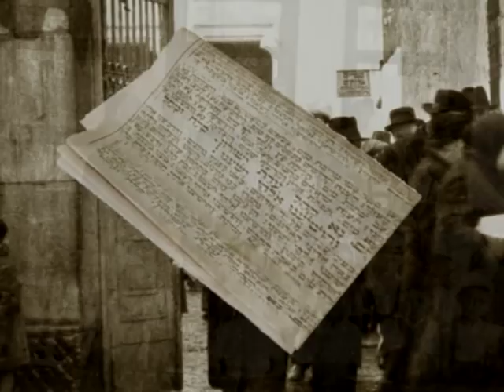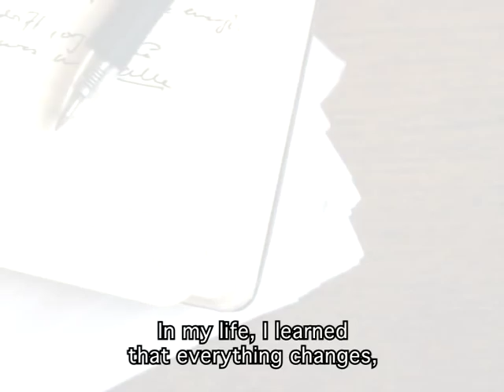Ernest Galpert -- Growing Up Religious (Czech Audio | English Subtitle)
The story of a Hasidic childhood in one of the centers of Orthodox and Hasidic Judaism of Central Europe. Mukacevo (as it's called in Czech, or Munkacs in Hungarian) is a town that was in five countries between 1918 and 1991: the Austro-Hungarian Monarchy, interwar Czechoslovakia, wartime Hungary, the Soviet Union and today, Ukraine. Mukacevo had a majority Jewish population (before it was wiped out during the Holocaust); its great rabbinical courts feuded constantly with each other.

Ernest Galpert, born in 1923, spent his childhood mornings in a religious school and his afternoons in a secular Czech school. His father had a grocery store and the family spoke Yiddish at home. During the war, Ernst was taken into forced labor brigades while his parents and sisters were deported to Auschwitz. Only his sisters returned and left for Israel soon after.

Ernest remained, hoping his sweetheart Tilda would return from the camps. She did - they married and raised two sons in Mukacevo, then in the Soviet Union. When Communism fell in 1991, one of Ernest's sons left for Israel while Ernest and his other son began helping run the Jewish community.

Příběh dětství v chasidské komunitě v jednom z nejvýznamnějších center ortodoxního a chasidského judaismu ve střední Evropě, Mukačevu. Mukačevo, město kterému se poštěstilo náležet mezi lety 1918 až 1991 pěti různým státům: k Rakousko - Uherské monarchii, meziválečnému Československu, během války Maďarsku, poté k Sovětskému Svazu, a dnes Ukrajině. V Mukačevu tvořili židovští obyvatelé většinu občanů (předtím než byli vyhlazeni během holokaustu) a mukačevské vrchní rabínské soudy se mezi sebou neustále svářely.

Ernest Galpert, narozený roku 1923, trávil ve svém dětství každé ráno v chederu (náboženské škole pro chlapce). Odpolední vyučování pak absolvoval pro změnu v české škole, která zajišťovala světské vzdělání. Ve státní škole se tak malý Ernest nezřídka učil pravý opak toho, co mu bylo vykládáno ve škole náboženské. Ernestův tatínek vlastnil malý koloniál. V rodině se hovořilo jazykem jidiš. Během války byl Ernest internován v táboře nucených prací, zatímco jeho rodiče a sestry byli deportováni do Osvětimi. Z koncentračního tábora se vrátily pouze sestry, které se krátce na to odstěhovaly do Izraele. Ernest zůstal v Mukačevu a doufal, že se jeho milovaná přítelkyně Tilda vrátí z koncentračního tábora. Vrátila se. Ernest s Tildou se vzali. Měli civilní svatbu.

Tragické zkušenosti způsobily, že se oba odvrátili od náboženského života. Ve stejném duchu vychovali i své dva syny. Žili nadále v Mukačevu, které se mezitím stalo součástí Sovětského Svazu. Ovšem když komunismus v roce 1991 padl, a Mukačevo se stalo součástí Ukrajiny, jeden z Ernestových synů se odstěhoval do Izraele. Ernest se svým druhým synem začali pomáhat při rozvoji židovské komunity, vrátili se k víře. Nejenže Ernest absolvoval svoji dlouhou cestu zpět k judaismu, ale také si pravidelně dopisuje emailem se svým vnukem žijícím v Izraeli.